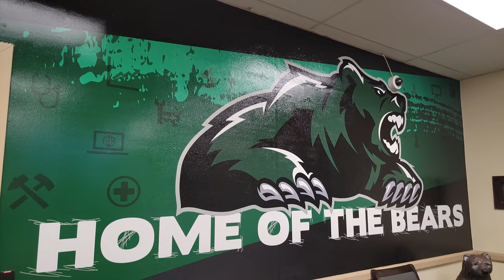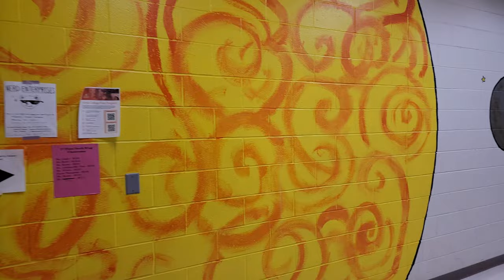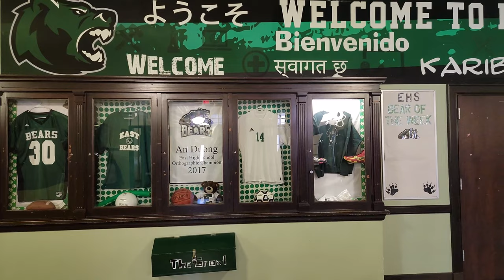Virtual Tour of East High School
Come take a tour and learn about East HighSchool.